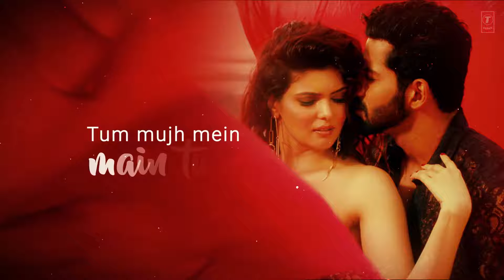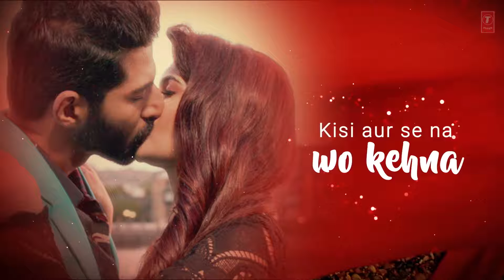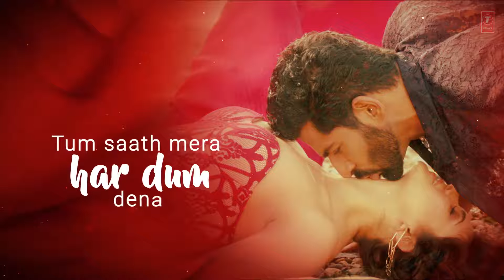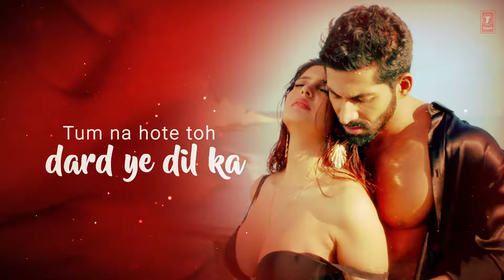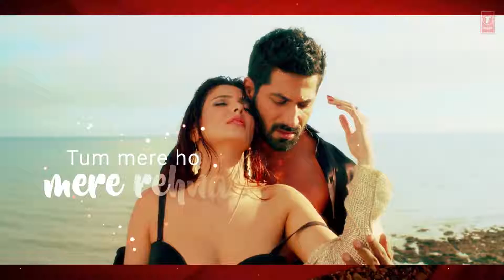Tum Mere Ho Lyrical Video Hate Story IV of the song TUM MERE HO from movie Hate Story IV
Presenting lyrical video of the song TUM MERE HO from latest Bollywood movie Hate Story IV in soulful voice of Jubin Nautiyal & Amrita Singh. The song is Composed, Arranged & Produced By Mithoon.

Hate Story IV is directed by Vishal Pandya starring Urvashi Rautela, Vivan Bhathena, Karan Wahi in the lead role alongside Ihana Dhillon & Gulshan Grover. The Movie Releasing on 9th March 2018